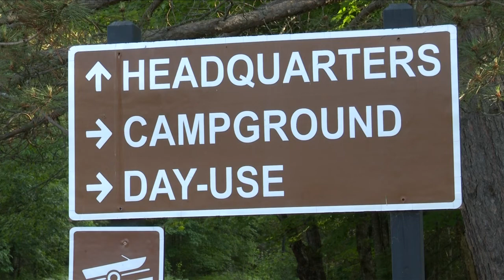Campgrounds filling up as Fourth of July Weekend begins